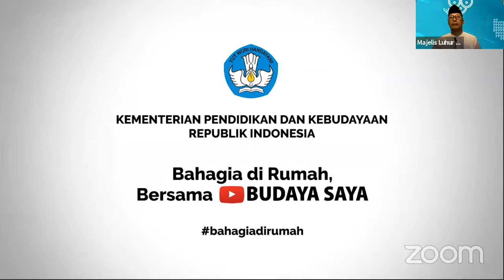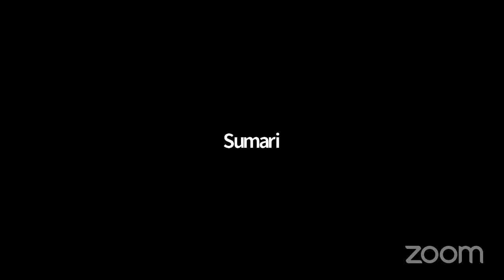Peran Retno Lastani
Dialog Daring: Peran Perempuan Penghayat dlm Pendidikan Karakter Kepercayaan yang berwawasan Global